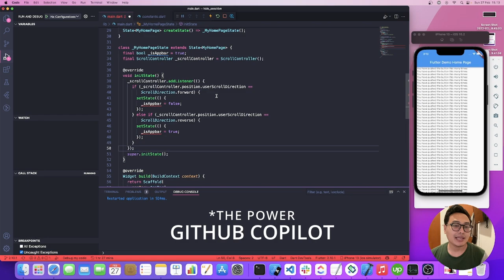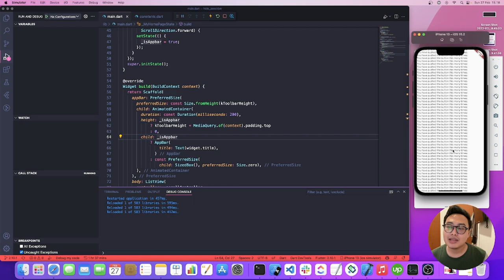Flutter Appbar Hide and Show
flutter hide show